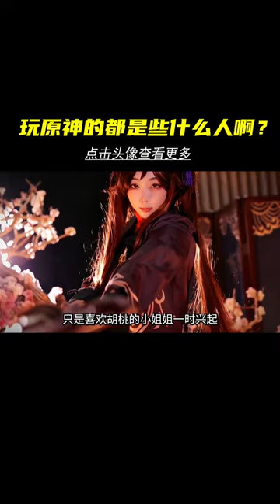這也太神仙了叭！原神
哈嘍大家好
這裏是遊戲少年小張YouTube唯一官方頻道
分享競技故事，直擊比賽現場